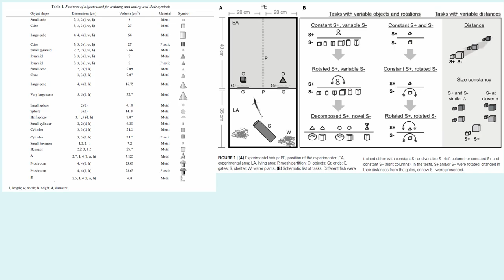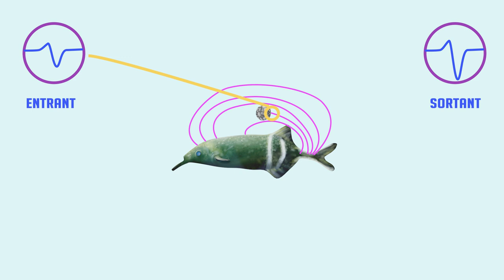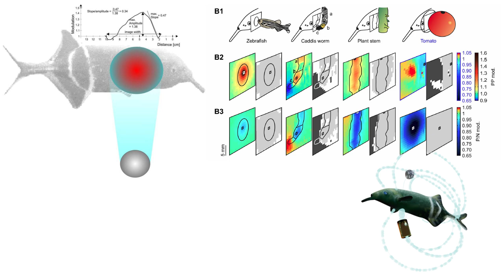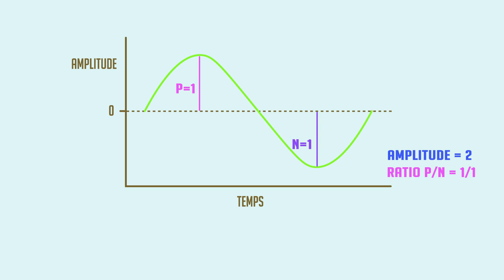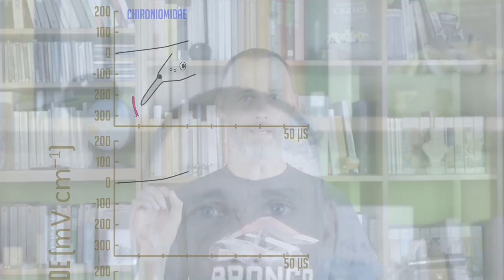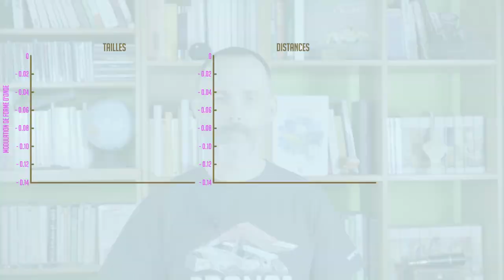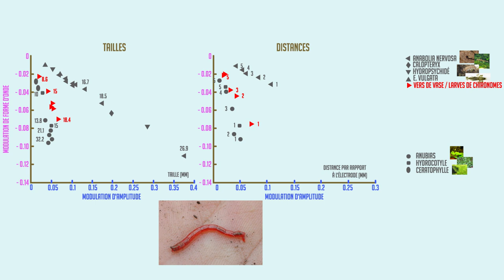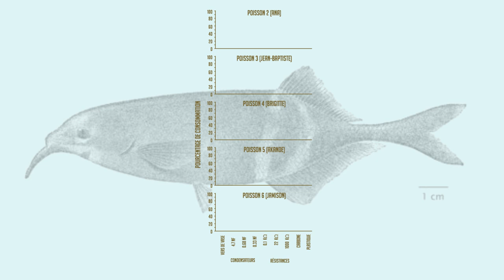Est ce que les poissons électriques captent en couleur ? Cuicui Express #21 ENG SUBS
Le Cuicui Express entre en gare, Hall de la grande Conque, quai de la résistance !
Welcome Ohm !

Aujourd’hui je m’écarte un peu de mon domaine habituel pour affronter les anciens démons scolaires : les cours d’électricité !

Si l’anguille électrique fascine toujours autant le grand public, en ce qui me concerne c’est l’électrolocation et la communication électrique qui attisent le plus mon imagination ! Voir le monde par l’électricité ? Communiquer de la même manière ? Sérieusement ?
Aujourd’hui c’est justement chez un petit poisson africain, maître de l’électrolocation active que nous allons nous rendre !

Vous êtes prêts à faire exploser votre cerveau ? Parce que là, il y a matière à explosion !

Merci encore à notre Thomas adoré de nous avoir plongé dans l’Egypte antique avec une débauche d’effets spéciaux accompagné des inénarrables Hugh, Téo, Anne Hélène et Julie !

Merci à Mathilde Morel pour toute l’aide sur la prise de vue, le montage et les sous-titres de la vidéo 😊

Si vous en voulez encore plus, j’avait fait un live sur la question du sens électrique des poissons en 2018 que vous pouvez retrouver

Le sourire sur le caillou est une œuvre du street artist OakOak car notre condition sociale nous permet d’être au-dessus du caillou ordinaire !

Ouais, mais est-ce que c’est vraiment ce que les études racontent ?
Le mieux c’est encore d’aller voir par soi-même !

Gottwald, Martin & Singh, Neha & Haubrich, André & Regett, Sophia & Emde, Gerhard. (2018). Electric-Color Sensing in Weakly Electric Fish Suggests Color Perception as a Sensory Concept beyond Vision. Current Biology. 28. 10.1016/j.cub.2018.09.036.

Gottwald, Martin & Bott, Raya & Emde, Gerhard. (2017). Estimation of distance and electric impedance of capacitive objects in the weakly electric fish, Gnathonemus petersii. The Journal of Experimental Biology. 220. jeb.159244. 10.1242/jeb.159244.

Emde, Gerhard & Behr, Katharina & Bouton, Béatrice & Engelmann, Jacob & Fetz, Steffen & Folde, Caroline. (2010). 3-Dimensional Scene Perception during Active Electrolocation in a Weakly Electric Pulse Fish. Frontiers in behavioral neuroscience. 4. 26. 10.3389/fnbeh.2010.00026.

Emde, Gerhard & Fetz, Steffen. (2007). Distance, shape and more: Recognition of object features during active electrolocation in a weakly electric fish. The Journal of experimental biology. 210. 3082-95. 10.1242/jeb.005694.

Emde, Gerhard. (2006). Non-visual environmental imaging and object detection through active electrolocation in weakly electric fish. Journal of comparative physiology. A, Neuroethology, sensory, neural, and behavioral physiology. 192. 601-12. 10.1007/s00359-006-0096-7.

Carlson, Bruce. (2002). Electric signaling behavior and the mechanisms of electric organ discharge production in mormyrid fish. Journal of physiology, Paris. 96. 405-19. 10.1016/S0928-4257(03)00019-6.

Niveau de confiance : Je n’ai mis qu’une poignée d’études mais n’hésitez pas à consulter tous les travaux auxquels a participé le professeur Gerhard von der Emde qui est l’un (le ?) des plus grands spécialistes mondiaux sur cette question. Ces travaux forment un corpus assez homogène et sont cohérents avec le reste de la littérature sur les poissons électriques à courant faible. L’hypothèse apportée ici semble bien décrire ce que l’on observe.
N’ayant qu’une confiance limitée dans mes compétences en physique, j’ai fait relire le premier jet du texte au professeur von der Emde. Depuis j’ai réduit la taille, j’espère ne pas m’être trop éloigné de ses retours se faisant 😊